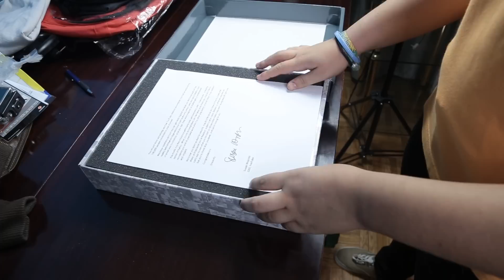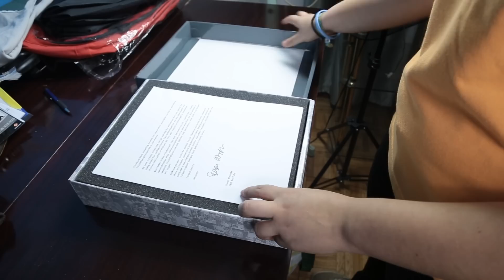ESPECIAL 100 000 CURIOSOS Y MADRID GAMES WEEK 2015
Mañana Sábado estaré en el IFEMA en el evento de la Madrid Games Week, así que si vais a estar me encantaría conoceros :D